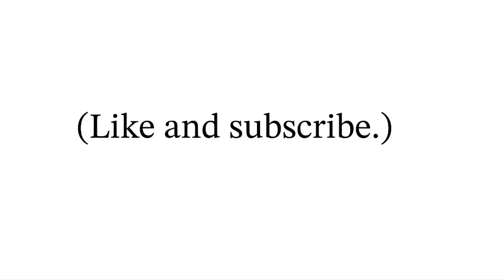Low blood sugar, ring light, etc.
Update on me, including a re-discovered ring light and a possible spell of low blood sugar.